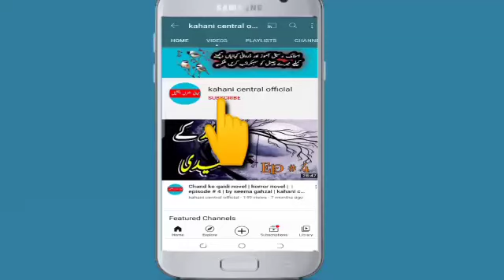Amber naag maria khalai series | part 10| Hindi urdu horror story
Ambar Naag Maria khali series is collection of true historical events converted in stories format. Ambar is a young boy who can't die. Naag is Ambar's friend who is Shape Shifting Snake (Ichadhari Naag). Maria is Ambar and Naag's friend who can disappear and reappear. Together, they went on a great adventure. This epic story was written by A. Hameed Pakistani famous Pakistani writer.

My narration is based on urdu hindi audio novels or audiobook, stories/kahani and you novel lovers reach at best audio books library channel ✨Audio Urdu Novels✨ (pakistan). Enjoy social based romantic novel . 👇🏻 Link:
kahani central official
urdu novels
urdu kahani stories in urdu urdu story audio novel
 last episode novels
 love story
 novel novels in urdu audiobook
library books
 stories romantic
love story story in hindi urdu
urdu ki kahani top urdu novel
best urdu stories
 best novel kahani inn urdu books
 best novels urdu novel audio
novels in urdu audio
Kahani Central Official  YouTube channel brings only for you short horror stories, Urdu Horror stories, Long Horror Stories, Urdu Novels in series, Horror Novels in Series, Khofnak Kahaniyan, Urdu Kahani, Darouni Kahani and much more. We care for our subscribers and brings the best content for them.